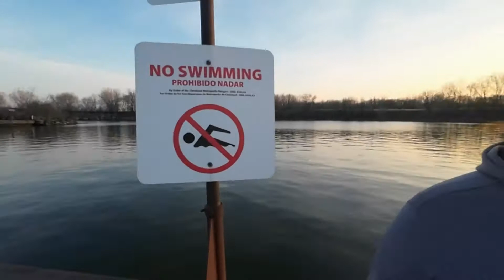C TOWN WALLEYE ANY MEANS NECESSARY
AWESOME DAY of Derby fishing off Cleveland